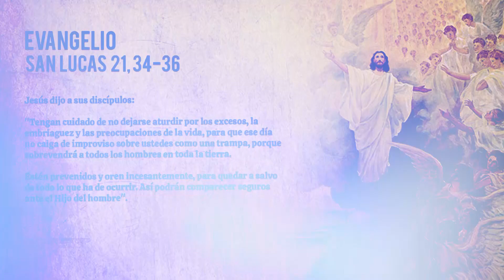TIEMPO PARA DIOS SABADO 28 DE NOVIEMBRE SAN LUCAS 21, 34 - 36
Hoy concluye el año litúrgico, es el cierre luego de haber vivido el pasado domingo la festividad de Jesucristo Rey del Universo y prepararnos para compartir mañana el Primer Domingo de Adviento.

Y una vez más las palabras de Jesús van dirigidas al discernimiento, al buscar siempre hacer la voluntad de Dios y especialmente a ser  perseverantes en la oración.